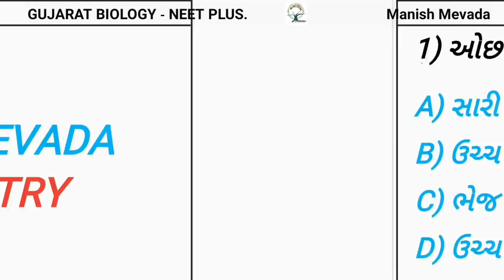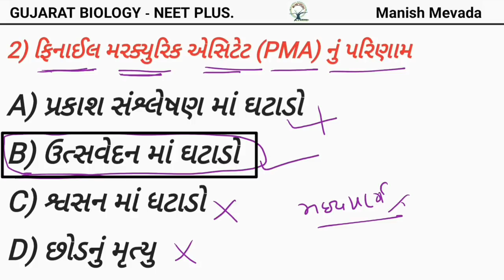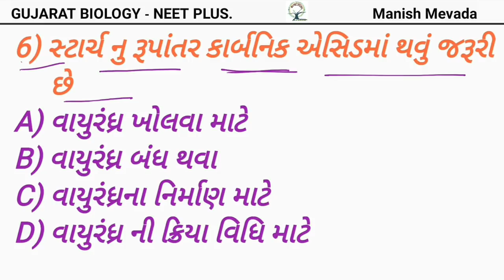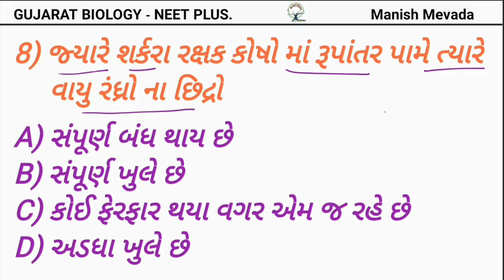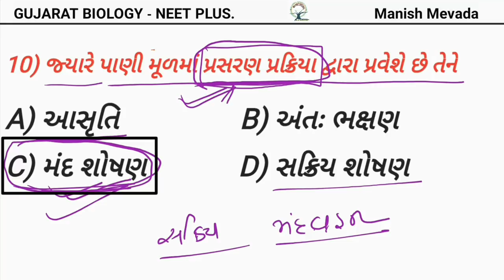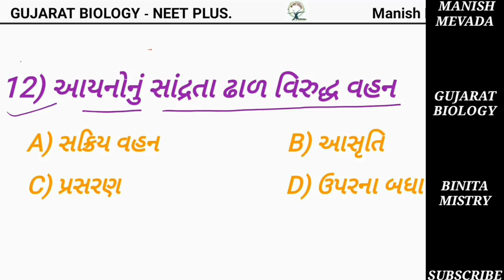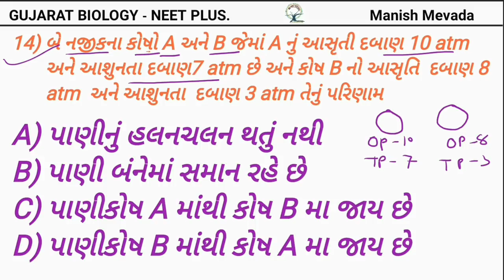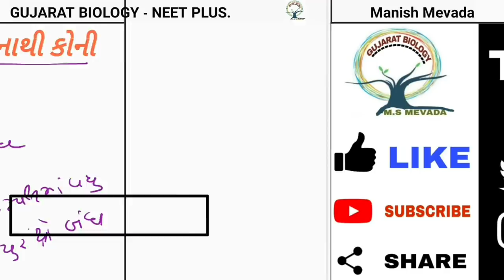NEET SPECIAL-2019 VIDEO-1|| TRANSPORT IN PLANT||વનસ્પતિ માં વહન | QUESTIONS AND ANSWERS DISCRIPTION